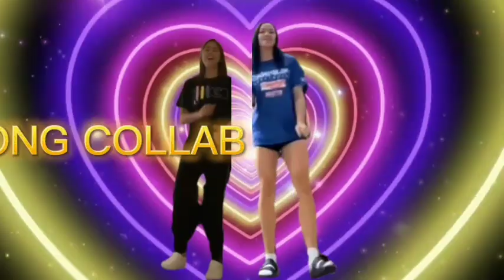GAWONG "THAT GIRL" DEANNA AND JEMA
THAT GIRL DEANNA AND JEMA